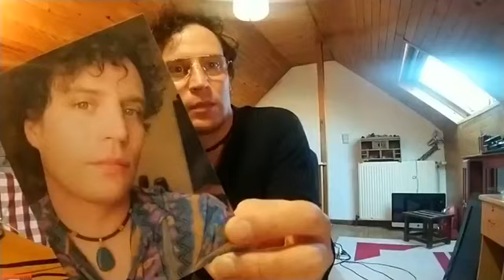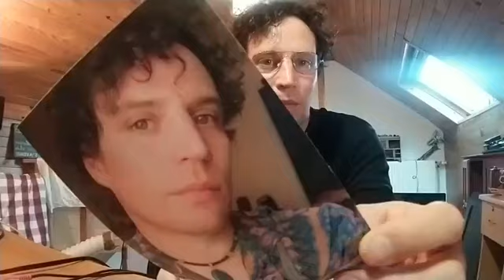home studio Archives - aout 2023 - la boite noire